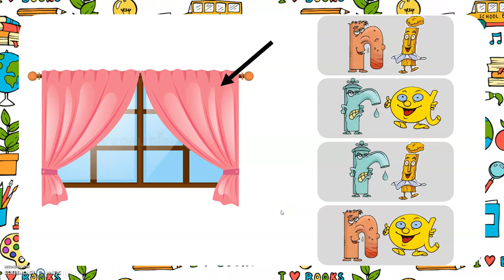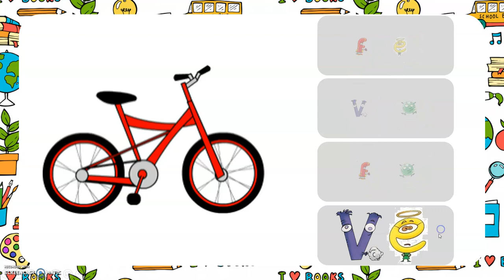Leçon 13 sur Les Alphas : Trouve la première syllabe avec les alphas (version 1)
Pour les parents de ma classe :
L'objectif de cette vidéo est de réinvestir les compétences acquises concernant la manipulation des syllabes, avec les alphas. J'écoute un mot, je frappe dans mes mains pour compter les syllabes puis, je cherche la PREMIÈRE SYLLABE que j'entends en décodant les propositions d'alphas.

Il y aura une deuxième vidéo avec exactement le même jeu : mais dans cette "version 2" je proposerai de nouveaux mots (pour éviter que la vidéo "version 1" ne soit trop longue).

Pour les enseignants :
Référence dans le guide du maître : NIVEAU 1 - Leçon 9 - Évaluation 5 page 60
- Être capable d'identifier les deux alphas (combinaison consonne longue + voyelle) qui constituent la première syllabe d'un mot (segmentation d'une syllabe en deux phonèmes et mise en relation de ces derniers avec les graphèmes correspondants).